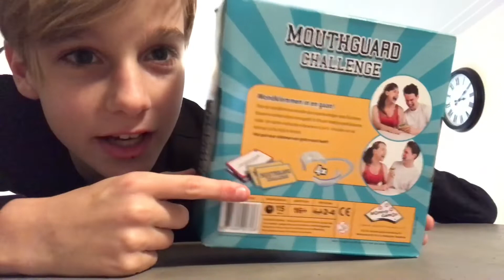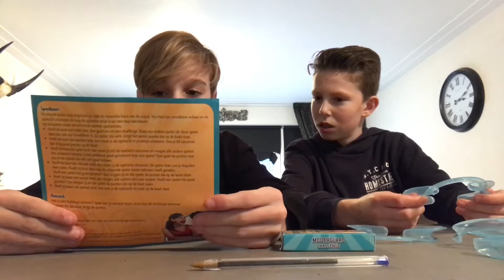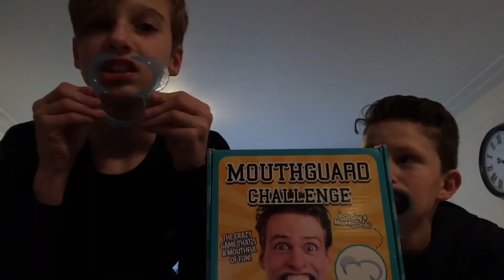Lip gescheurd door mouthgard challenge